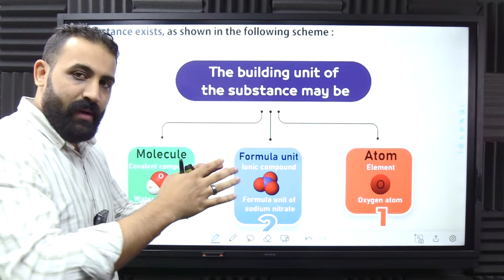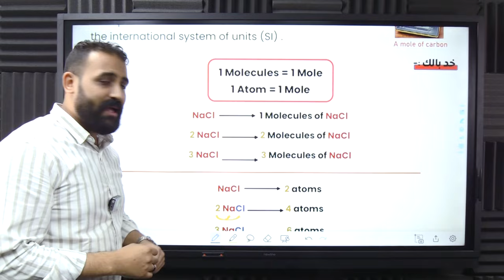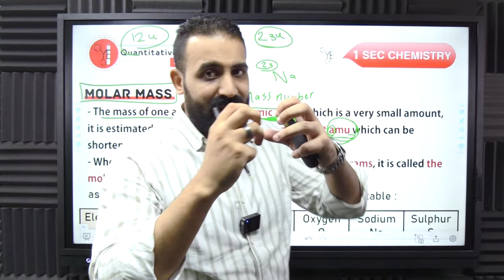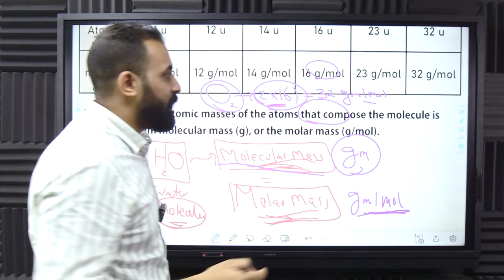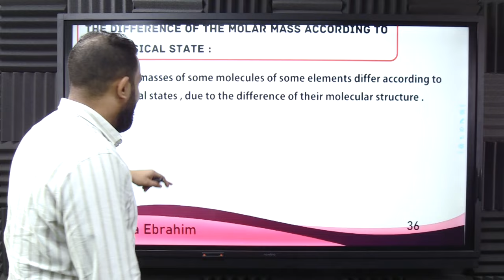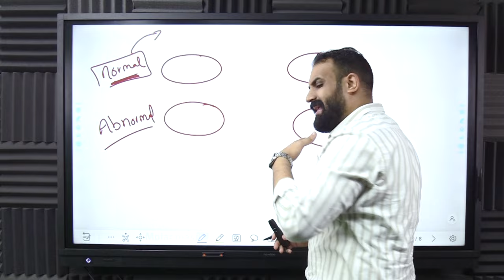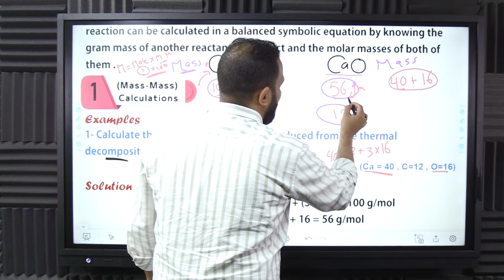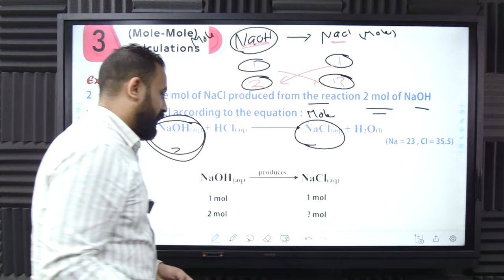Summary On the mole | lesson 3 unit 2 - Chemistry 1st Secondary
Summary On the mole - 1 Sec
منصه dr yehia ebrahim التعليميه خاصه بالمرحله الثانويه و تالته اعدادى (  لغات )